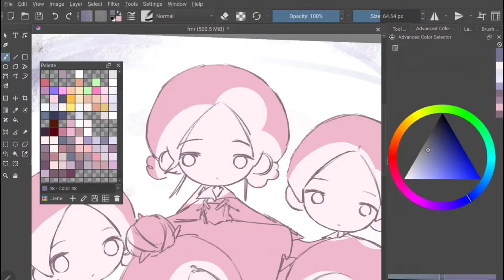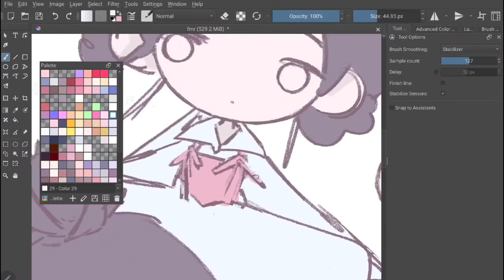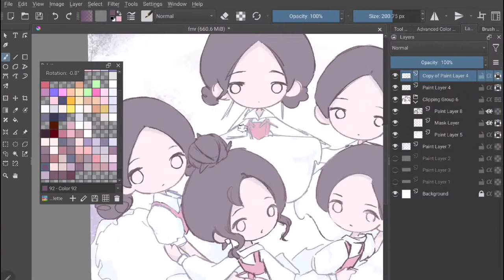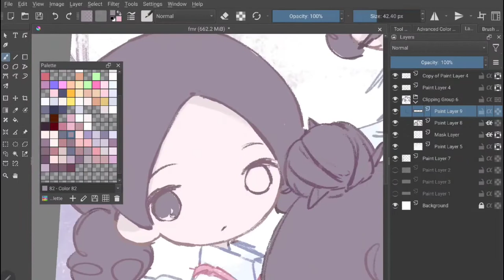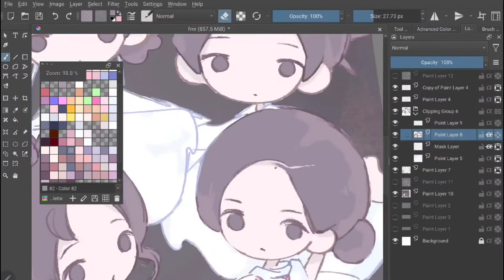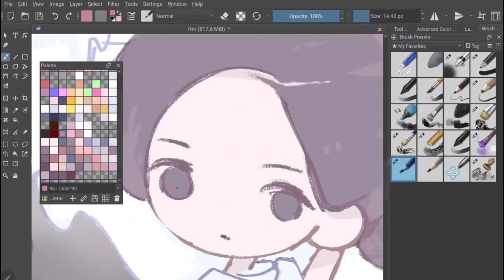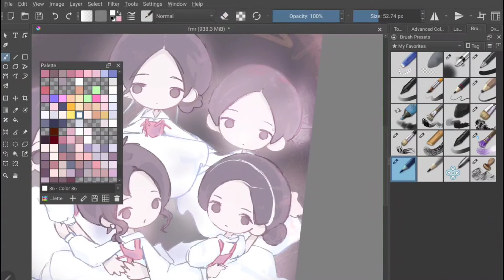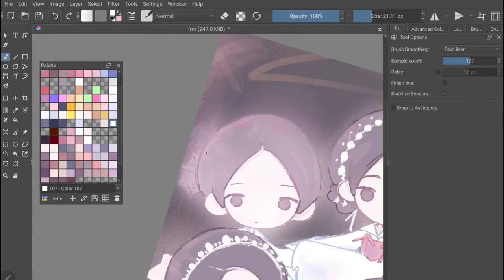calmato quintet ✧ red velvet fanart | color with me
✧ today's upload features a red velvet feel my rhythm fanart ! this piece was inspired by red velvet's feel my rhythm calmato teasers. i especially enjoyed this comeback because of its concept and of course the album itself! their songs just never disappoint :o my favorites from the album would be in my dreams, feel my rhythm and good, bad, and ugly! what about you? ^o^ please enjoy this video showing my coloring process of the fanart !